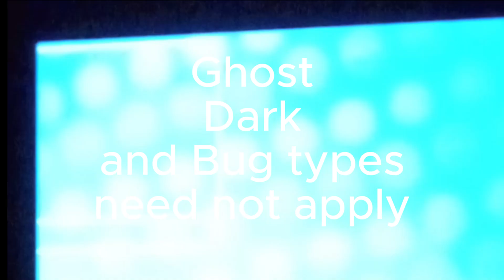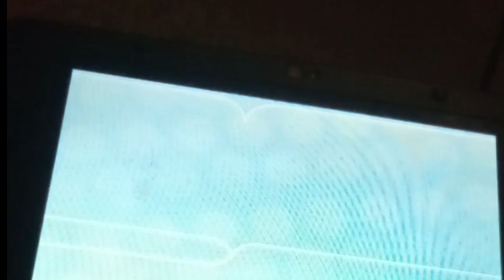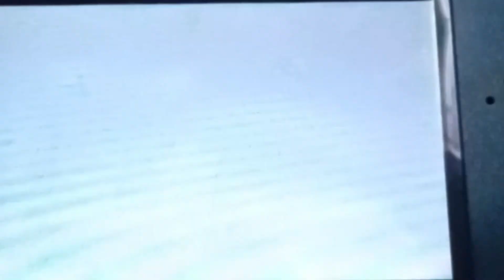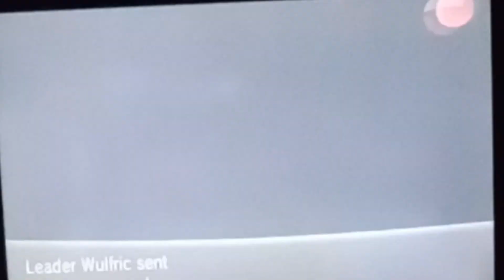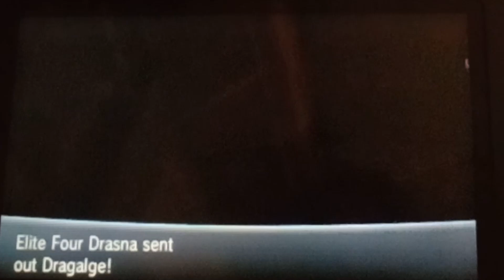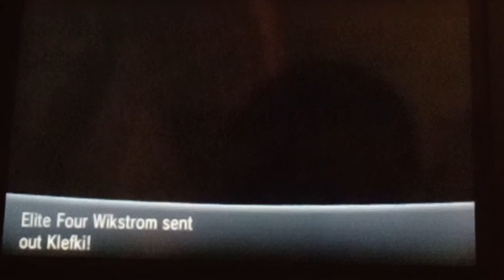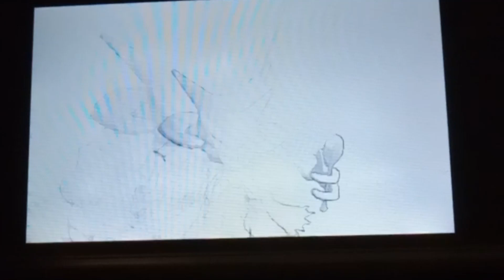I beat Pokémon Y only using psychic types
beating a Pokémon game only using psychic types.